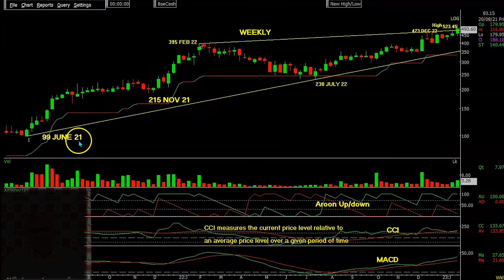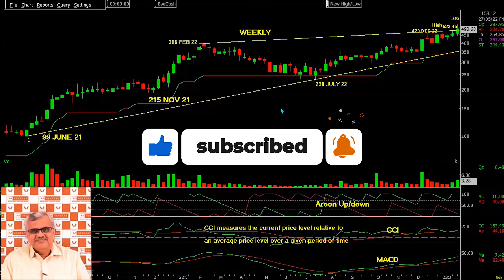This metal stock has a good upside potential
This week our technical expert has discussed a company that has posted stellar numbers so far this fiscal. The chart pattern has been depicting its strength.